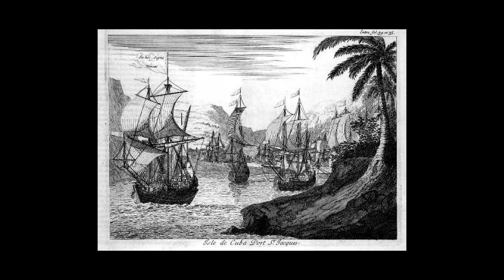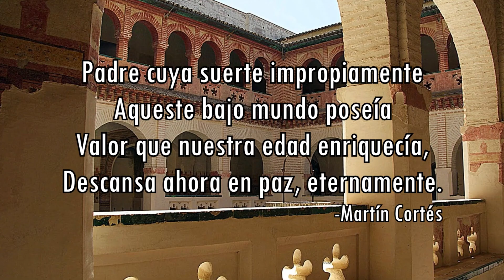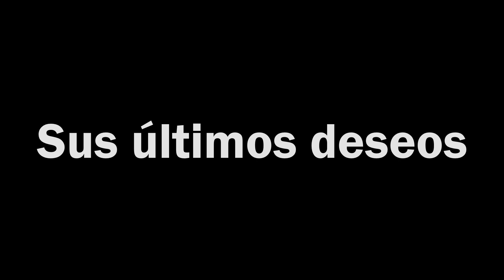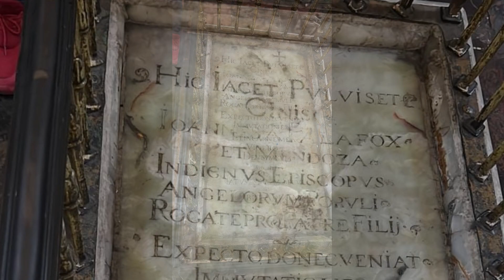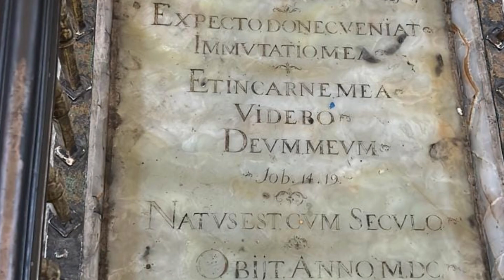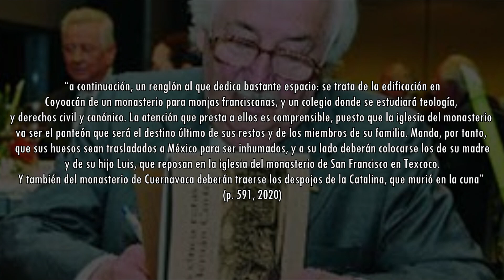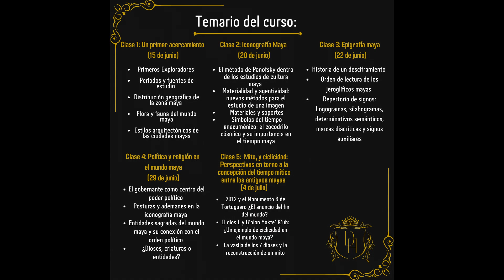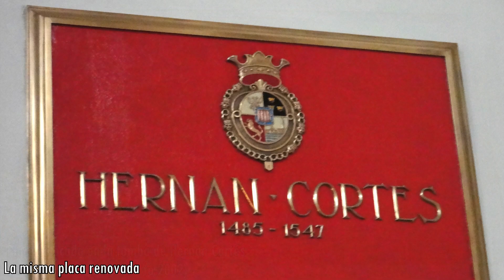MUR10 en España, pero DESCANSA en México: Los RESTOS de Hernán Cortés y sus VIAJES